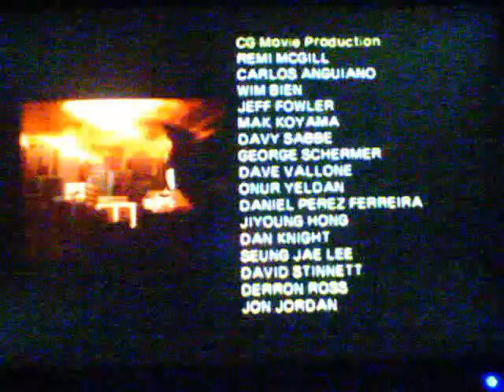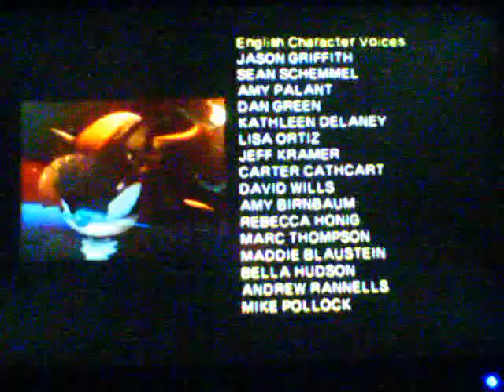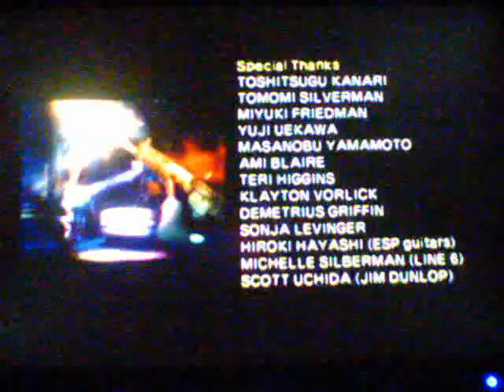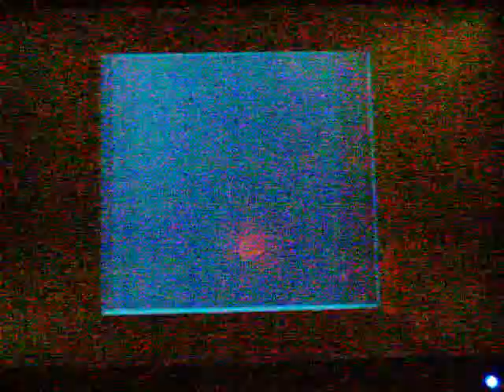Shadow the Hedgehog Lets Play Part 1 (Ending)